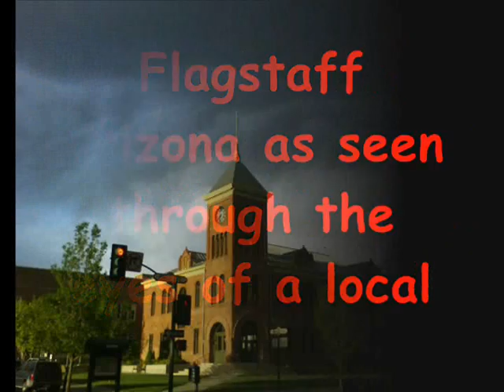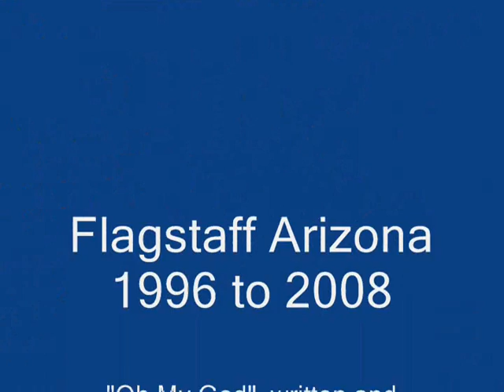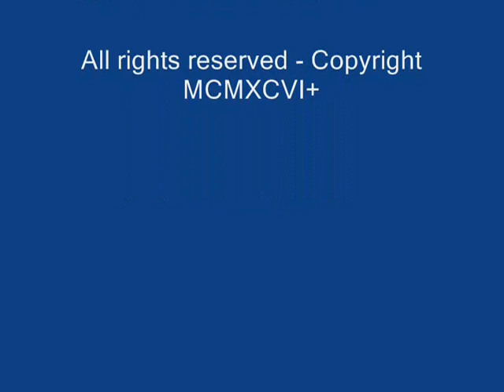Pictures / Images of Flagstaff, AZ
Photographs taken over an eleven year time frame of Flagstaff Arizona